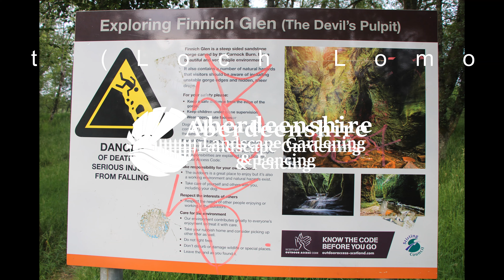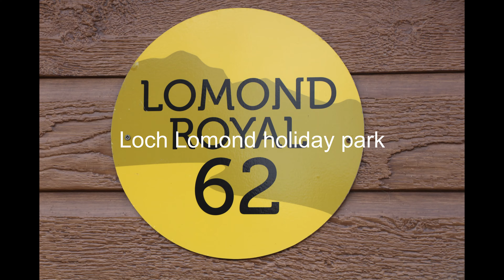The Devil's Pulpit Loch Lomond & The Trossachs national Park & The Cobbler Ben Arthur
Steep gorge next to Loch Lomond. Ancient place of Druid rituals, the red water was believed to be the blood of the sacaficed, it is actually red sandstone.